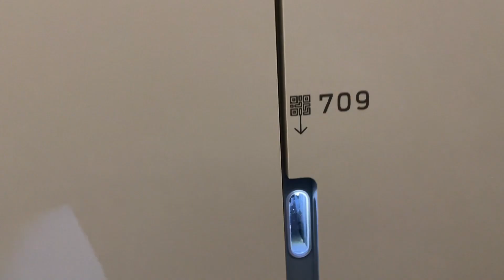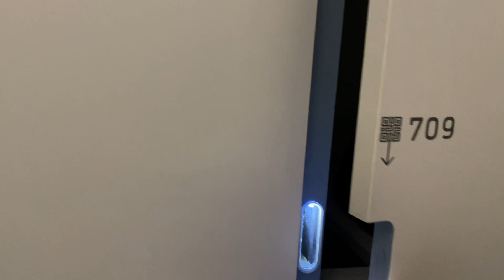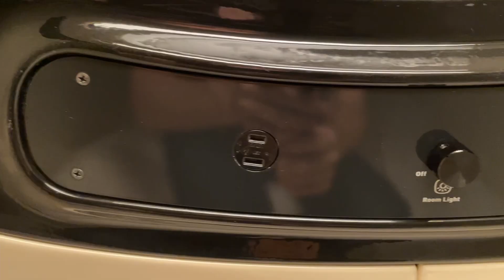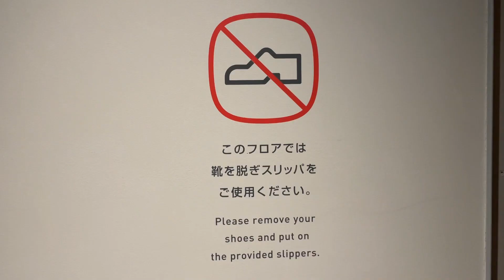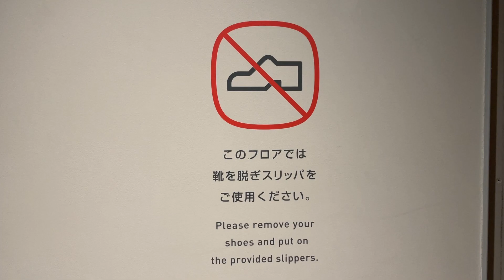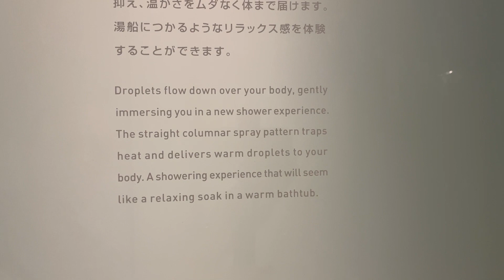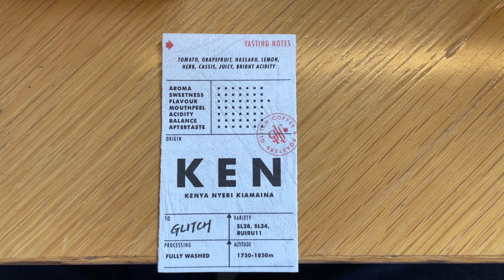Why I didn't sleep well in this Japanese capsule hotel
I stayed at a room – ahem, a "sleep pod" – in one of Japan's infamous capsule hotels. The hotel is called Nine Hours (i.e., the shortest possible hotel stay). This one is located in the city of Nagoya. It's a small space, big enough for a single mattress, with a pillow and a curtain for privacy. A few dozen pods are lined up in the walls, so your neighbors are close. Ironically enough, the hotel is large, reaching up ten floors, and includes nice shower facilities, a cafe, and a rooftop lounge with a view – plus amenities and services. It was an interesting experience, but I wouldn't say I got the greatest night's sleep.